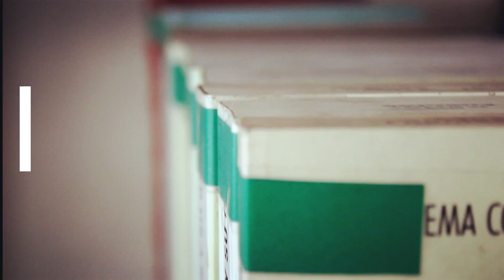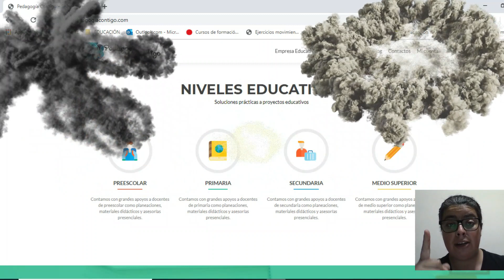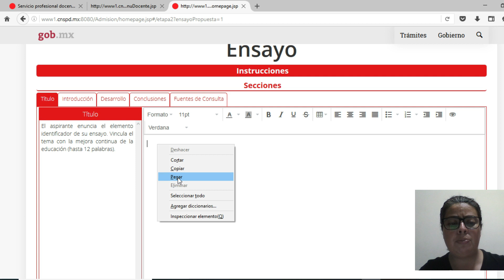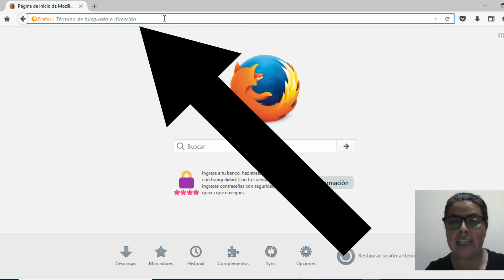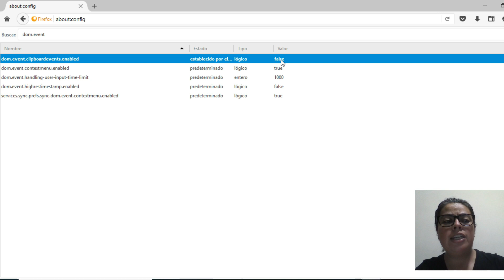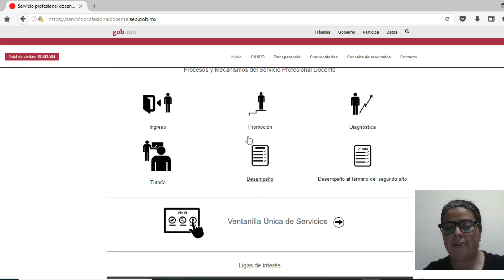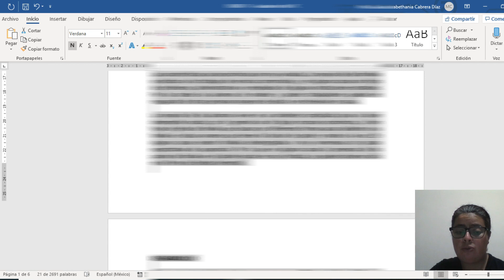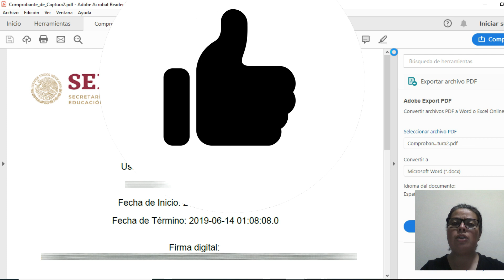Copiar y pegar ENSAYO de ADMISIÓN 2019 usando MOZILLA| Pedagogía Contigo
Copiar y Pegar ENSAYO de Admisión 2019 usando MOZILLA. Aquí te mostramos el truco para copiar y pegar usando el navegador Mozilla Firefox, podrás subir tu Ensayo o Planeación didáctica de clase en cuestión de minutos. Usa los siguientes pasos:
1. Navegador Mozilla Firefox
2. En dirección URL coloca: about:config
3. En la sección de funciones busca: dom.event.clipboardevents.eneabled
4. Cambia la función del paso 3 de true a false.
¡Y listo!
Regresa a tu plataforma VENUS, copia y pega con botón derecho de MOUSE lo que gustes de tu ENSAYO en WORD.

Este canal con sus videos pretende desarrollar, fortalecer y enriquecer contenidos educativos. Propios para el apoyo de estudiantes y docentes. Somos un equipo de maestros en diversos niveles educativos de Educación Básica en México. Aquí podrás encontrar las principales noticias educativas, procesos y evaluaciones en el Servicio Profesional Docente, análisis, información, tendencias, sugerencias y corrientes propuestas para educación. Te invitamos a visitar nuestra página we